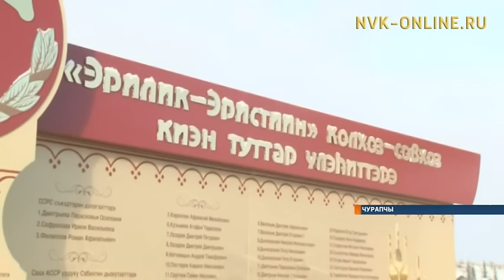Чурапчы Дириҥэр Эрилик Эристиин аатынан стелла арылынна